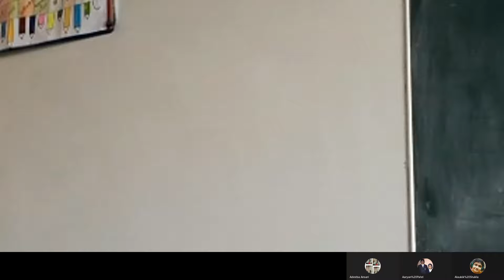RELIGIOUS MOVEMENT. Explanation 3. history. class 7.